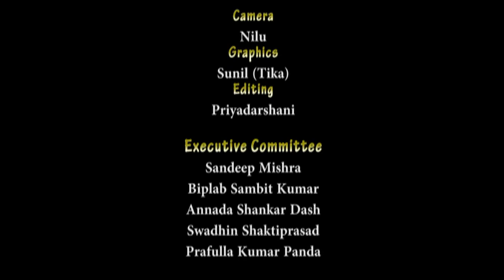Muni mukha bedaswana ll Rabi Samantray